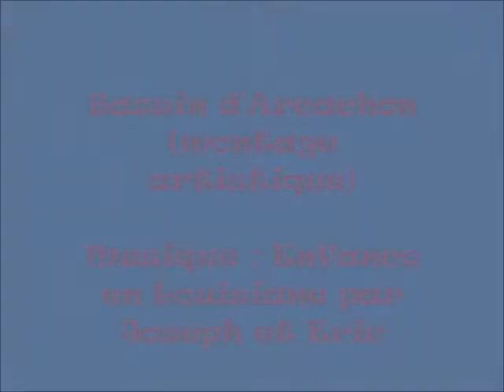Bassin d'Arcachon (montage artistique)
Joseph et Eric : guitare et chant